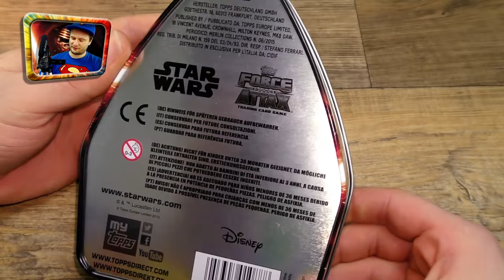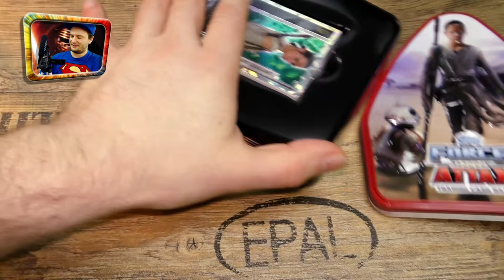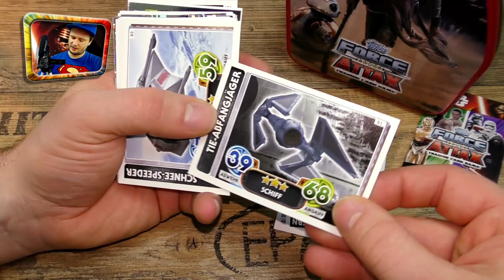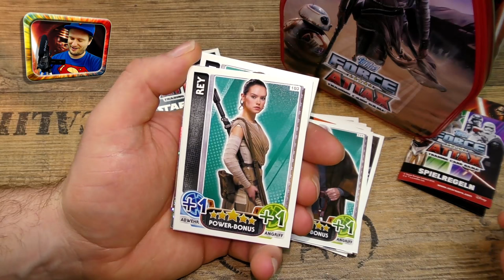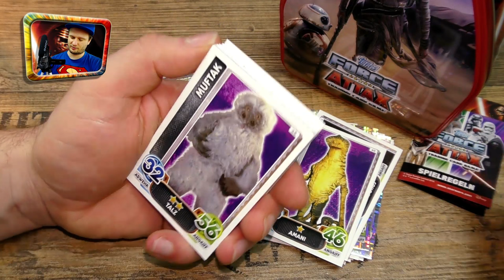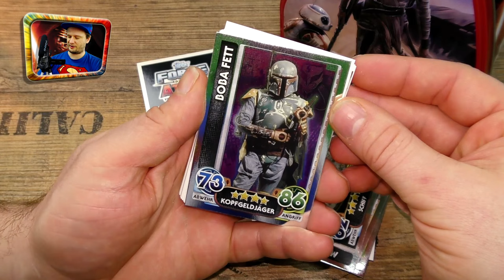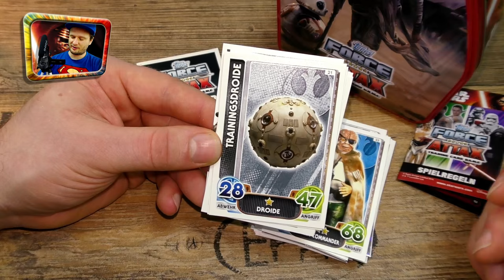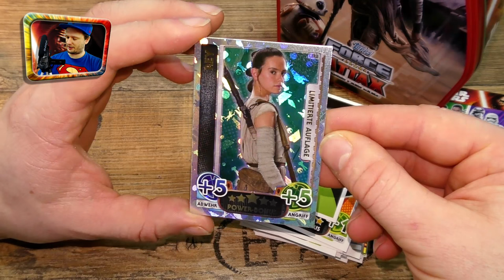Star Wars FORCE ATTAX TIN REY Unboxing DAS ERWACHEN DER MACHT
Das Erwachen der Macht Star Wars Force Attax Serie 4 The Moviecard Collection. Ich öffne heute die Rey Tin Sammeldose!!!

***STAR WARS FORCE ATTAX günstig auf Amazon kaufen***

Mein Equipment:
►Hauptkamera (Panasonic HC-VX878)*
►2. Kamera (Canon Legria HF R606)*
►Webcam (Logitech C920 HD)*
►Hauptmikrofon (Rode Podcaster)*
►Kameramikrofon (Rode Videomic Pro)*
►Beleuchtung (Softboxen)*

Moin Moin,
ich bin der Alf Puschen, 32 Jahre alt und wohne in Ratzeburg bei Lübeck. Seit vielen Jahren bin ich schon am Drehen und Schneiden kleiner Filmchen. Auf YouTube bin ich seit 2007 unterwegs und tobe mich auf meinen 3 Kanälen so richtig aus.